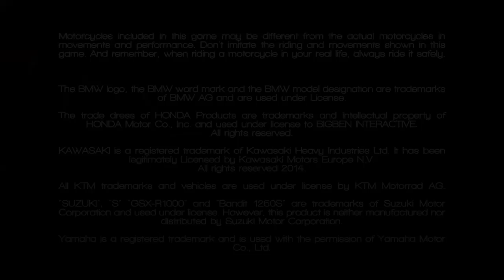Let's Play Motorcycle Club Demo PS4 Intro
Welcome To Intro Of My Motorcycle Club Demo PS4 Let's Play

Please Let Me Know If There Is Any Problems With The Let's Play And I Will Do My Best To Fix It